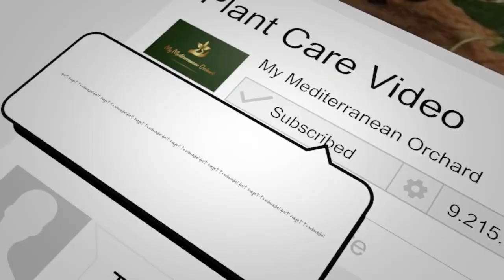Picking Acerola Fruits